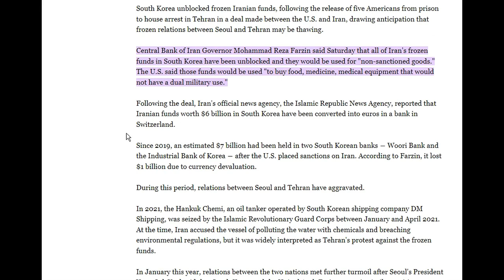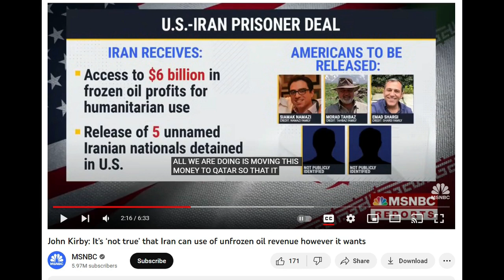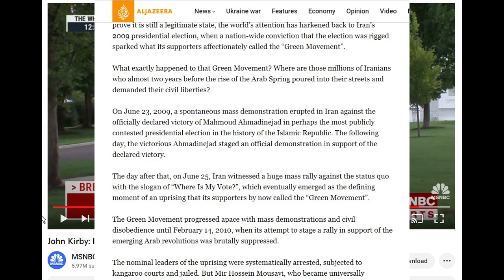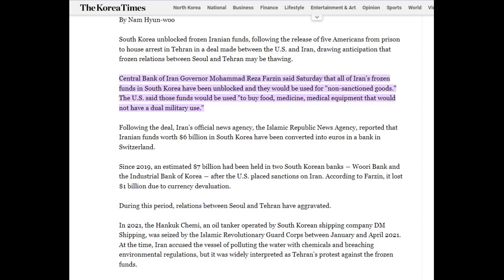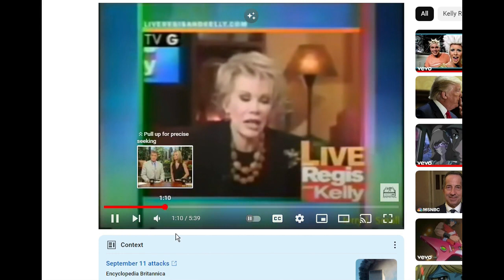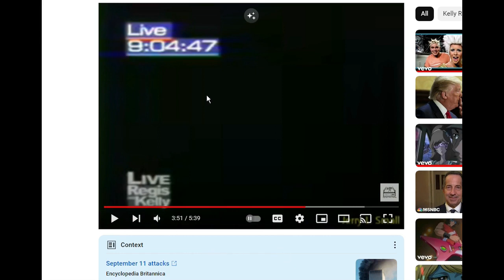Watch John Kirby lie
John Kirby: It’s ‘not true’ that Iran can use of unfrozen oil revenue however it wants

Korea unblocks frozen Iranian funds, eyes improved bilateral ties

RARE intro of Live with Regis and Kelly on September 11, 2001